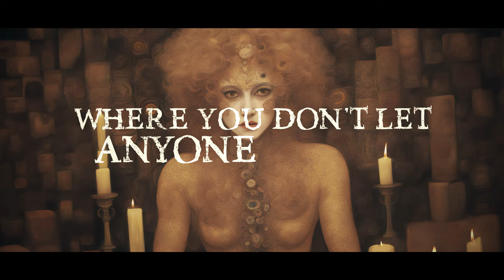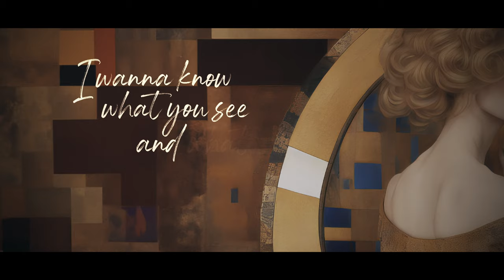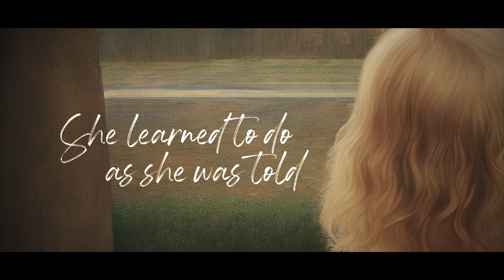Fleesh - Beyond the Mirror (Official Video)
This is the 7th single from our 5th original album called "DREAMENSION", out on September 27th

Written and performed by Celo Oliveira and Gabby Vessoni
Produced, mixed and mastered by Celo Oliveira
Video by Gabby Vessoni

LYRICS:

Oh ever since she was born she was wrong
Carrying the weight on her shoulders
I wanna go right there
But you won't let anyone in

‘Cos ever since she was five years old
Her mamma told her her soul was sold
Waiting for time to take its toll
She learns to grow cold
Where you don't let anyone else in

What lies beyond the mirror?
The lies behind your smiling face
I wanna know what you see and what is hidden
So tell me, what lies beyond the mirror
When you're not pretending?

Mind and body try to kill each other
Now I can see right through
All that you hide inside of you

So tired of watching
The same face in the mirror everyday

She learned to do as she was told
Hide all the pain
Don't fly away
No matter what you do, you're always wrong
The way you walk
The way you talk
The way you tear down your soul
Just keep pretending

I wanna know what you see that makes you fear
No more pretending